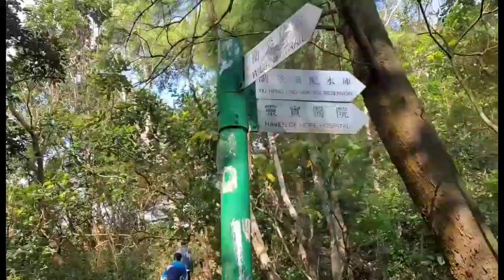Wilson Trail Hike||Ann Nicole